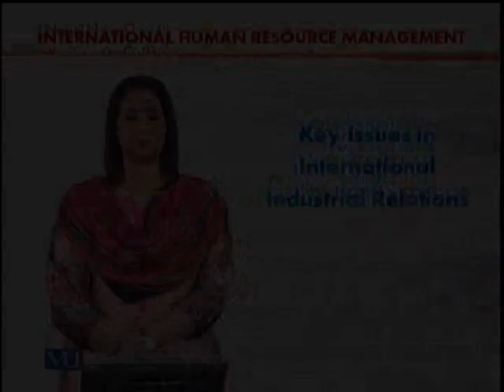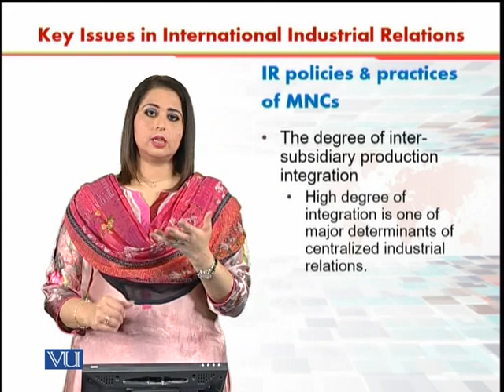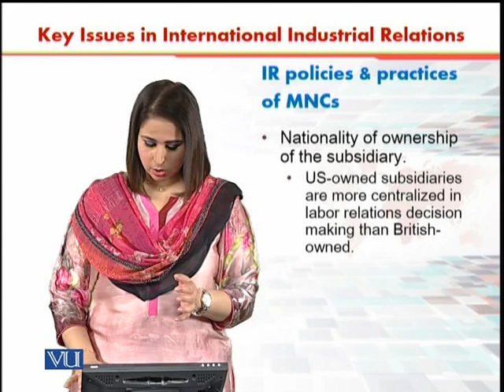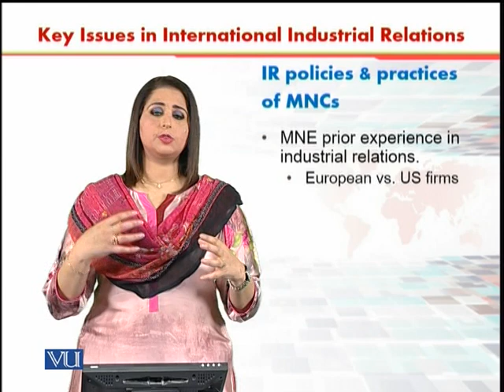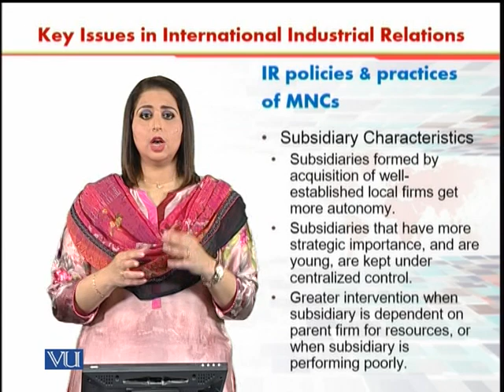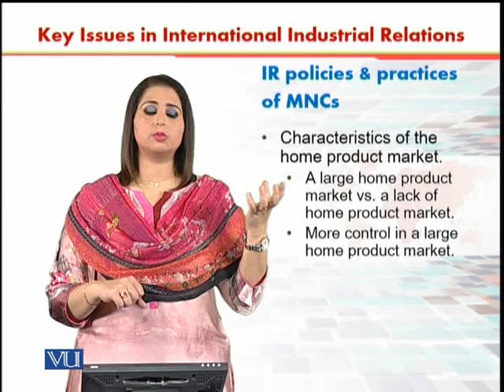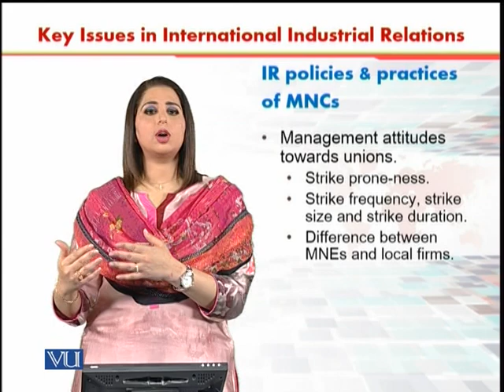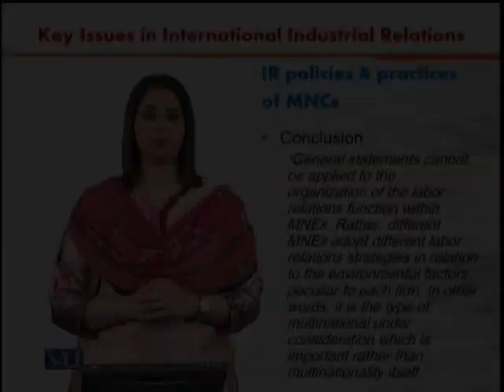Key issues in International industrial | International Human Resource Management | HRM630_Topic127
Topic127 - Key issues in International industrial Relations